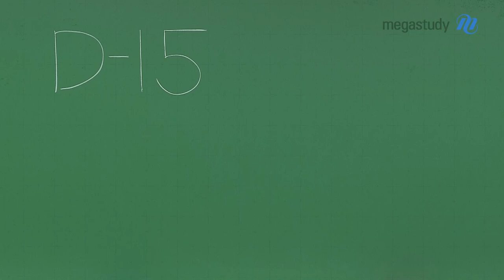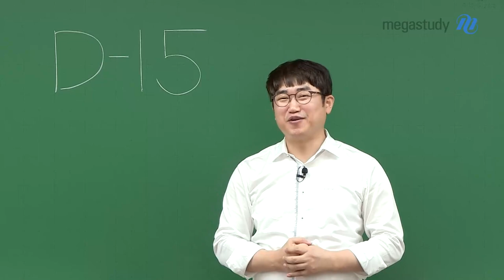[메가스터디] 수학 양승진쌤 - [수능 응원] D-15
황금 같은 기간,
남은 15일 동안 하루에 하나씩 채워나간다는 생각으로
1분 1초 아껴서 공부하세요.

나태하게 시간을 흘려보내지 말고
끝까지 최선을 다해주세요.

 ٩꒰｡•◡•｡꒱۶
할. 수. 있. 다.